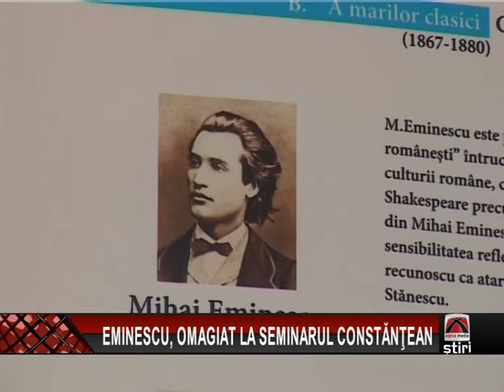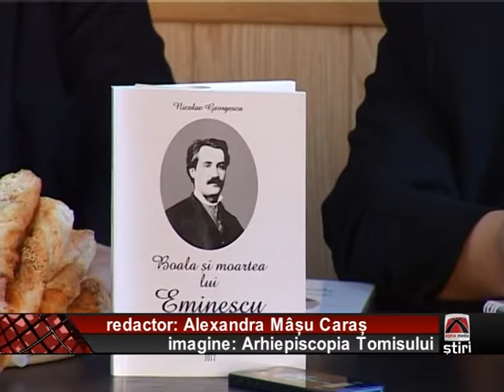EMINESCU OMAGIAT LA SEMINARUL DIN CONSTANTA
163 de ani de la naşterea poetului naţional Mihai Eminescu au fost serbaţi la Seminarul teologic liceal Sfântul Dionisie Exiguul" din Constanţa. şi asta, în prezenţa Prof. univ. dr. Nicolae Georgescu. Acesta le-a vorbit elevilor despre ultimii ani de viaţă ai poetului.